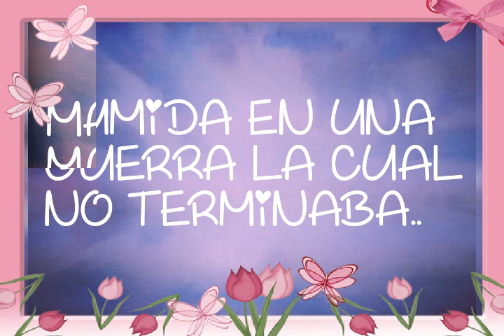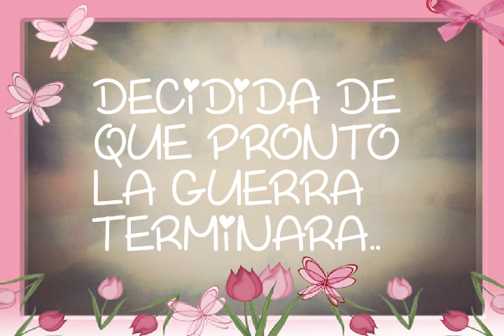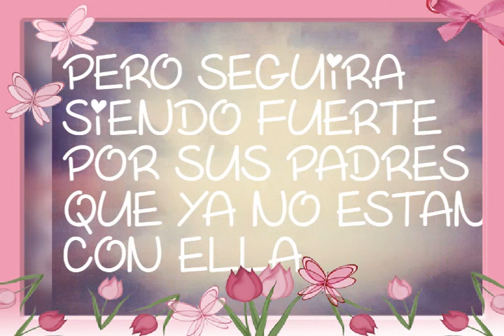UCRANIA LA NIÑA QUE LO PERDIO TODO EN LA GUERRA#CAMINO POR EL CAMINO DE LA ESPERANZA#LA PAZ#VIDA🙏🌍